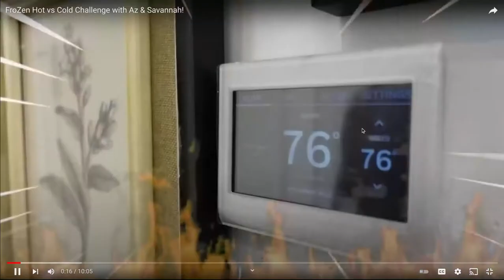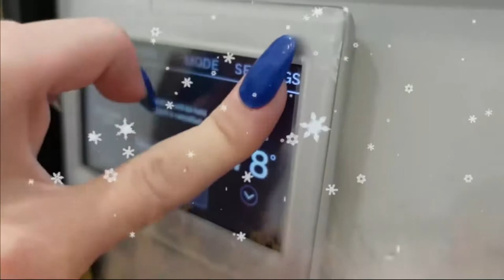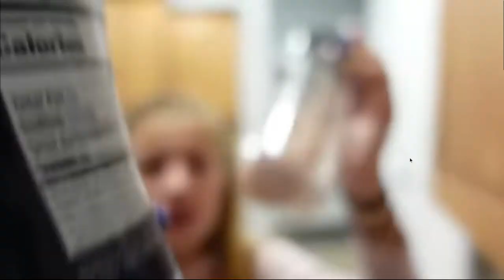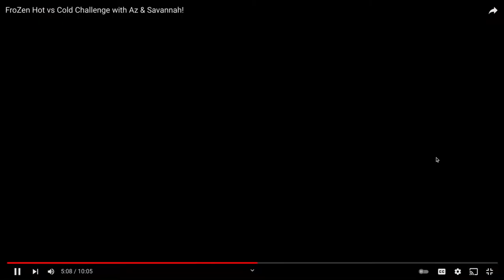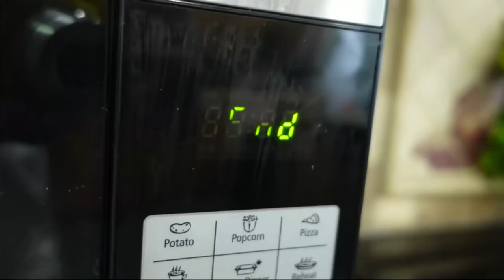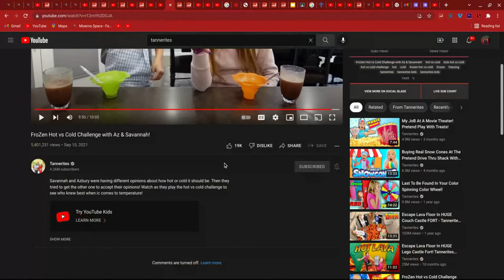Az vs. Savannah in Hot vs. Cold! | Reaction Video Episode 4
Credit to @Tannerites.

We react to the Hot vs. Cold Challenge from @Tannerites that featured Az and Savannah, both Charles and I's favorite Tannerites members. Will they compromise, or stay hot and cold enemies?